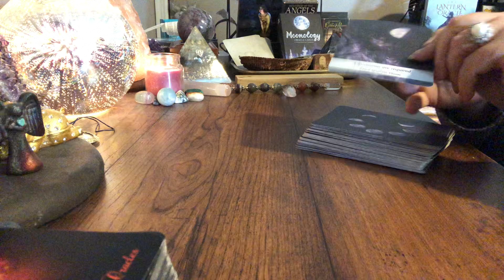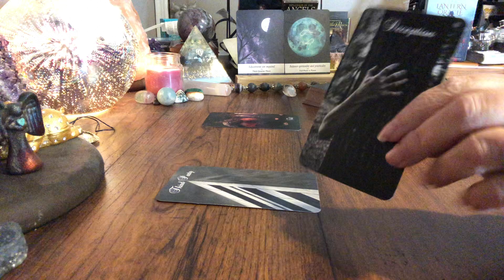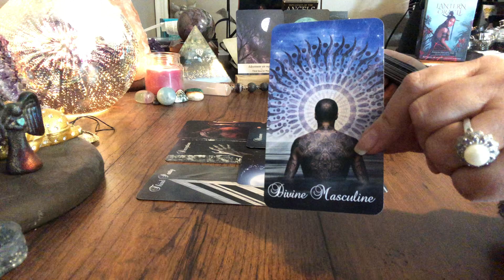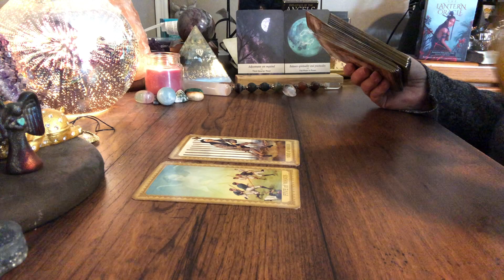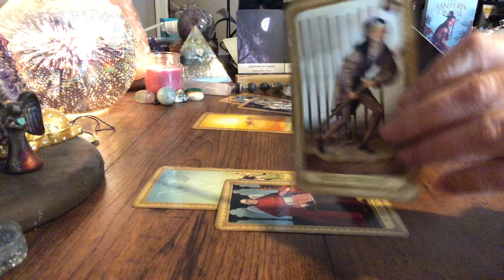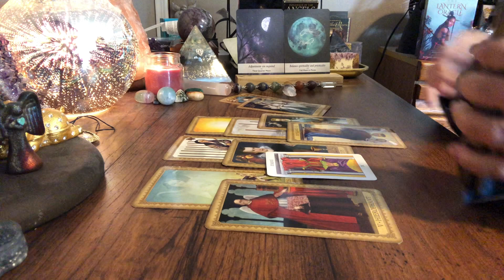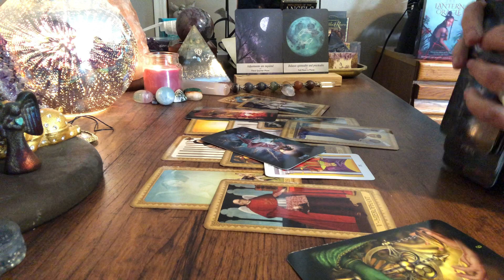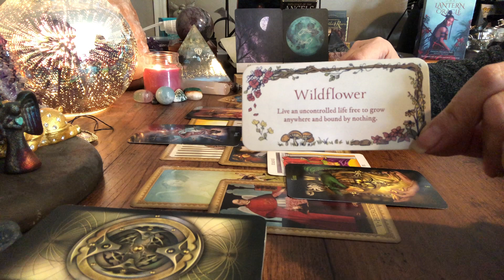Aries Tarot Reading - So Much Can Be Yours! Balance is needed! 🦋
🦋🦋Be one of the first to join me on TikTok! 🦋🦋

Aries - So Much Can Be Yours! There Is so much potential when you bring balance into your Life!

Beautiful crystals at awesome prices!!

My wish list:

Mailing Address
K. Farrell